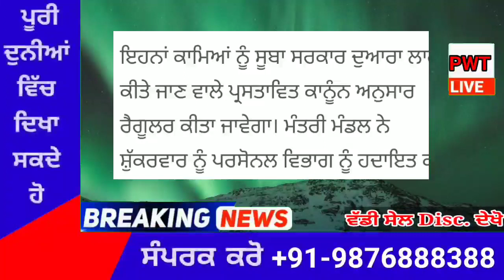punjabi news today live - Punjab Weather Today - Punjab News